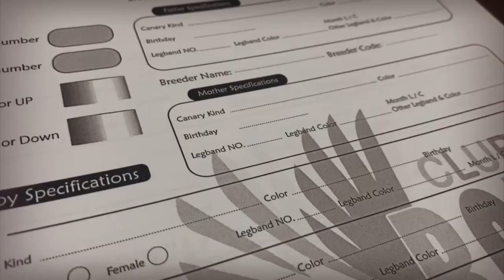How do I separate canary chicks (Translated) - افضل طريقة لفصل الفراخ (طريقتي الشخصية) (مترجمة)